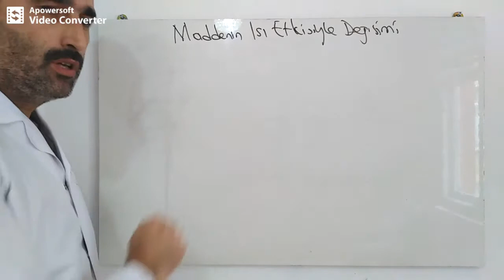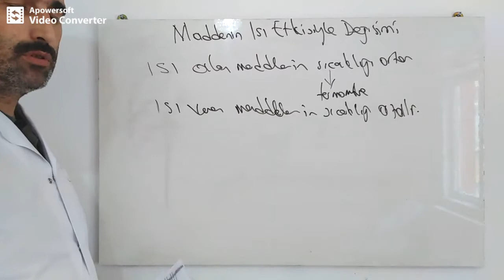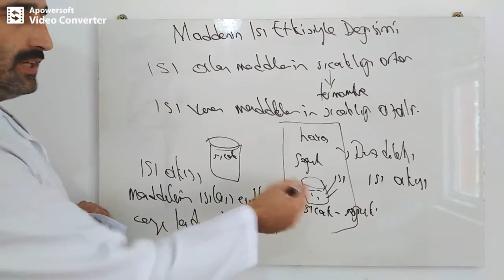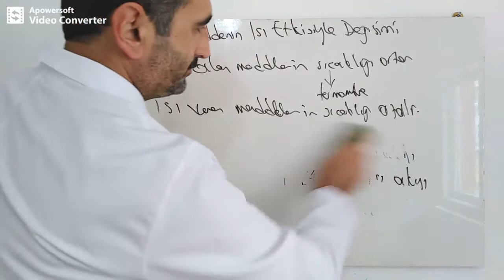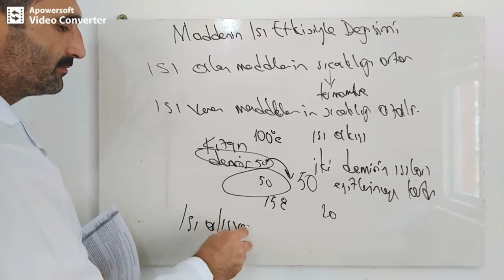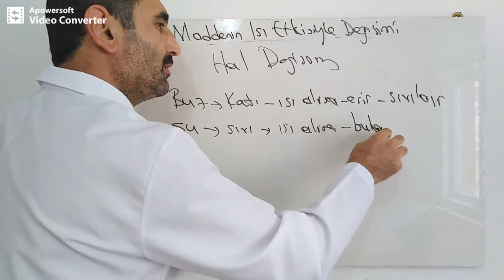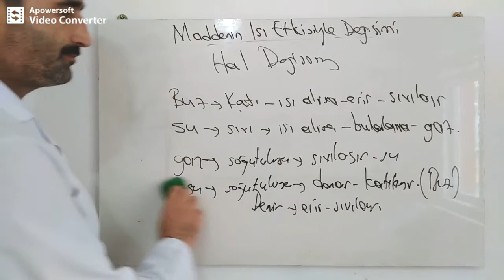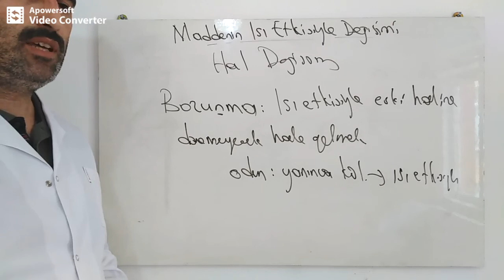4. sınıf 16 Şubat 2021 fen ders videosu maddenin ısı etkisiyle değişimi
4. sınıf fen bilimleri maddenin ısı etkisiyle değişimi, maddenin halleri ve hal değişimi konularını içermektedir